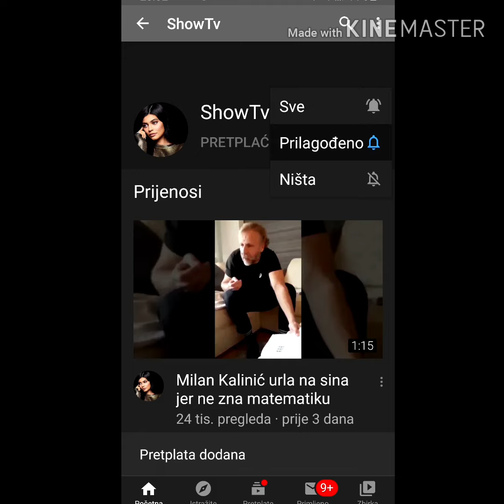Corona virus
Covid-19